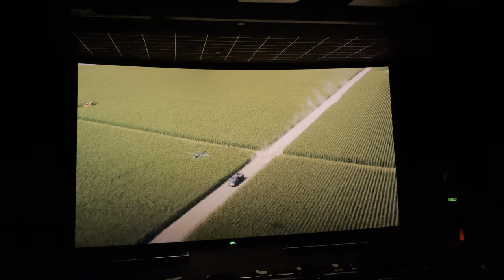POV:- Interstellar at IMAX in Delhi [4K HDR video]